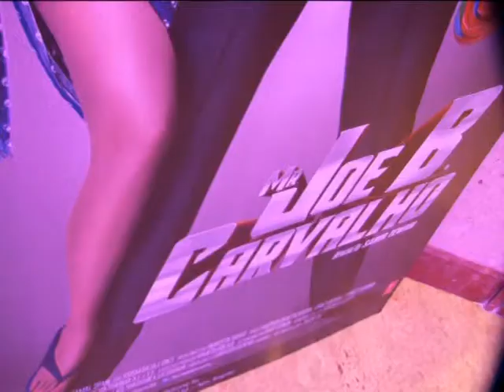Joe B Carvalho Trailer Launch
Rohit Shetty, Arshad Warsi, Soha Ali Khan, Javed Jafferi and many other celebrities launch the trailer of Joe B Carvalho.